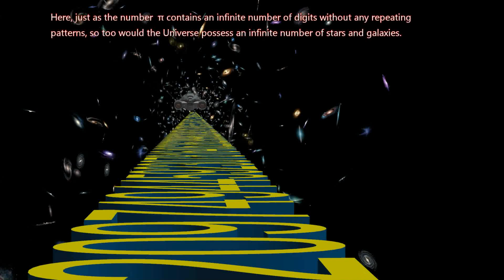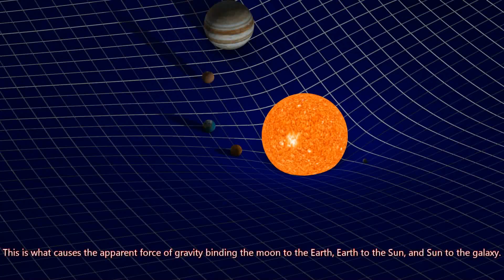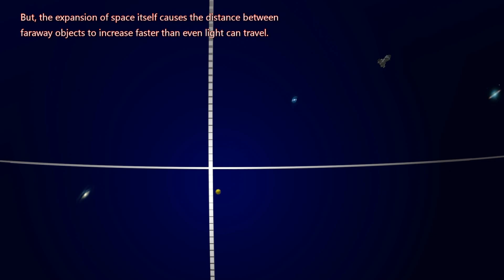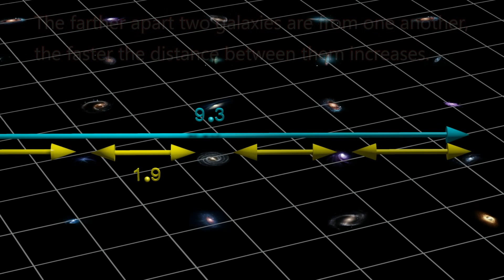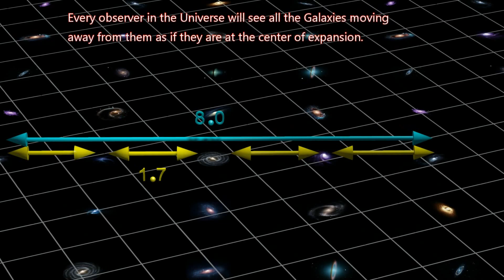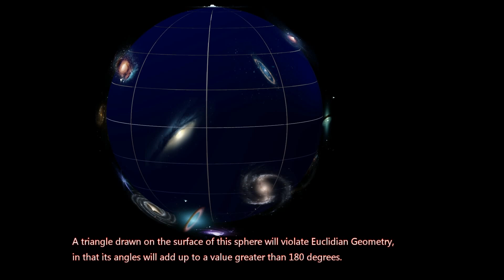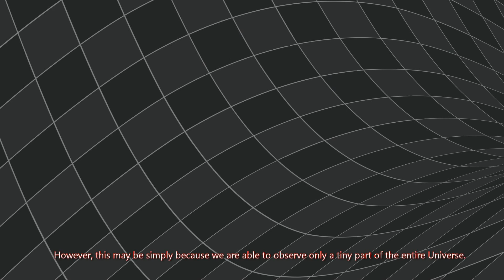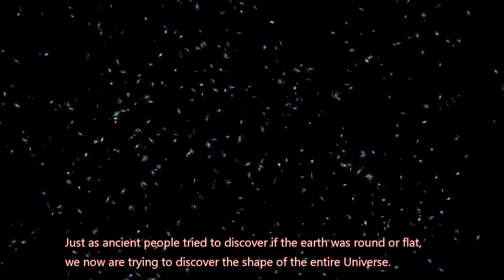Is universe really infinite? - Open Universe, Closed Universe, and Flat Universe Explained!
The shape of the universe is the local and global geometry of the Universe, in terms of both curvature and topology (though, strictly speaking, the concept goes beyond both). The shape of the universe is related to general relativity which describes how space time is curved and bent by mass and energy.
There is a distinction between the observable universe and the global universe. The observable universe consists of the part of the universe that can, in principle, be observed due to the finite speed of light and the age of the universe. The observable universe is understood as a sphere around the Earth extending 93 billion light years (8.8 *1026 meters) and would be similar at any observing point (assuming the universe is indeed isotropic, as it appears to be from our vantage point).
According to the book Our Mathematical Universe, the shape of the global universe can be explained with three categories
1. Finite or infinite
2. Flat (no curvature), open (negative curvature) or closed (positive curvature)
3. Connectivity, how the universe is put together, i.e., simply connected space or multiply connected.
There are certain logical connections among these properties. For example, a universe with positive curvature is necessarily finite.  Although it is usually assumed in the literature that a flat or negatively curved universe is infinite, this need not be the case if the topology is not the trivial one
The exact shape is still a matter of debate in physical cosmology, but experimental data from various, independent sources (WMAP,BOOMERanG and Planck for example) confirm that the observable universe is flat with only a 0.4% margin of error. Theorists have been trying to construct a formal mathematical model of the shape of the universe. In formal terms, this is a 3-manifold model corresponding to the spatial section (in comoving coordinates) of the 4-dimensional space-time of the universe. The model most theorists currently use is the so-called Friedmann–Lemaître–Robertson–Walker (FLRW) model. Arguments have been put forward that the observational data best fit with the conclusion that the shape of the global universe is infinite and flat, but the data are also consistent with other possible shapes, such as the so-called Poincaré dodecahedral space and the Picard horn.